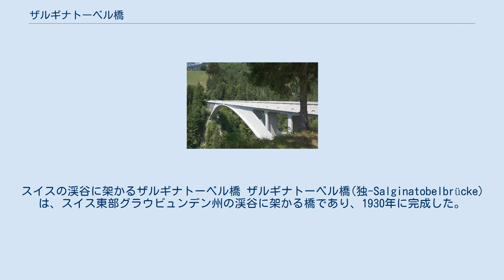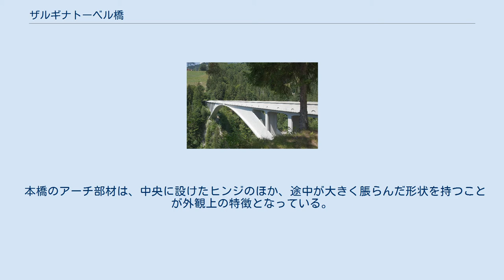ザルギナトーベル橋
スイスの渓谷に架かるザルギナトーベル橋 ザルギナトーベル橋(独-Salginatobelbrücke)は、スイス東部グラウビュンデン州の渓谷に架かる橋であり、1930年に完成した。
スイスの橋梁技師ロベール・マイヤールによって設計されたもので、近代コンクリートアーチ橋の草分け的存在である。
その景観は、米国土木学会(ASCE)のhistoric civil engineering landmarksに選ばれている。
 中央に見えるヒンジ 一般図。
深い渓谷に支保工を組み上げて作られた。
 20世紀初頭に活躍した橋梁技師のロベール・マイヤールは、それまで鉄と石材が主であった橋の材料に鉄筋コンクリートを導入し、近代的なコンクリート橋を多数考案・設計した。
マイヤールはこの中でも、橋の中央にヒンジ（蝶番）を持つ3ヒンジアーチに造詣が深く、本橋もこの形式を採用している。
施工は90メートル下の谷から仮設部材による支保工を設けて行われた。
 本橋のアーチ部材は、中央に設けたヒンジのほか、途中が大きく脹らんだ形状を持つことが外観上の特徴となっている。
マイヤールはこの独特の形状について、「橋に荷重（活荷重）が偏って作用したとき、有効に働く形状である」と説明している。
 本橋はスイス東部の町Schiersから狭隘な道路を登った渓谷にある。
本橋の幅員はわずか3.5メートルであるが、歩道橋ではなく自動車も通れる道路橋である。